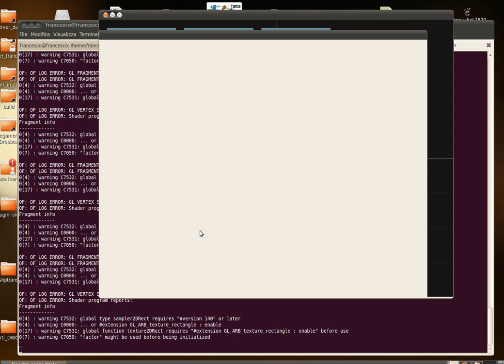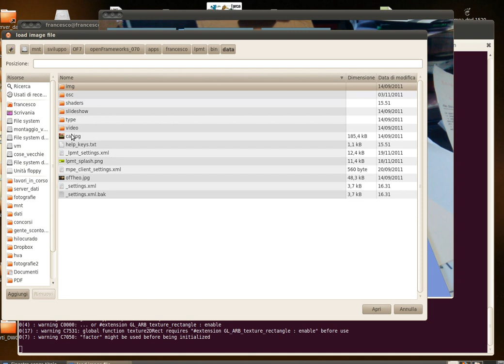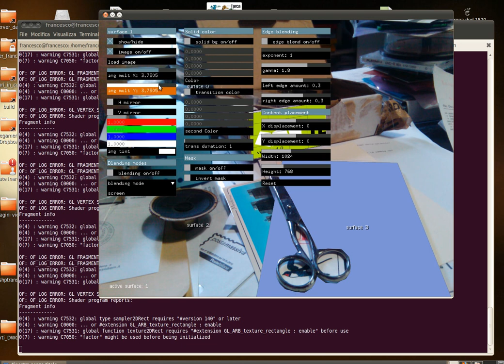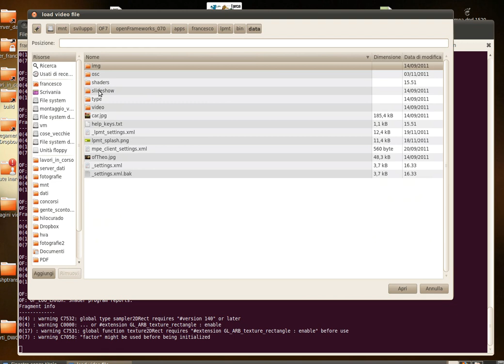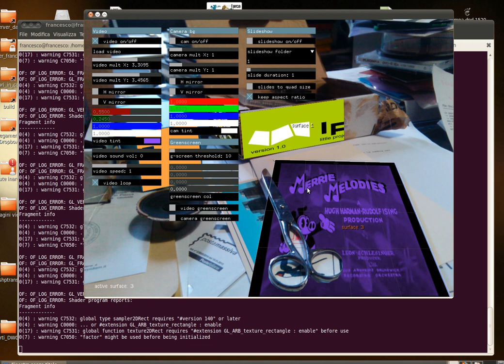LPMT with on-screen mask editing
A quick test of new masking feature in LPMT Little Projection-Mapping Tool.
the mask is drawn directly on warped surfaces, can be edited by dragging its vertices and is rendered on the GPU thanks to a GSGL shader.